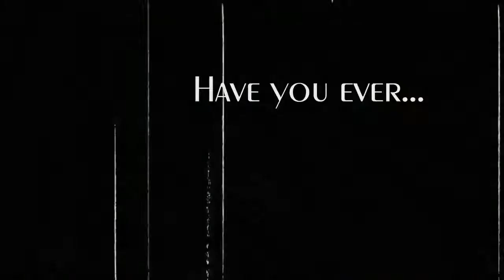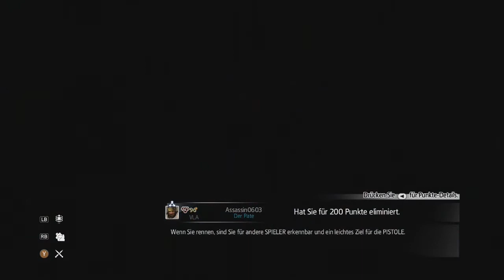AC3 AA guest commentary by MaG HooLiGaN [GER]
▼▼▼CHECK DESCRIPTION▼▼▼

Ich bedanke bei MaG HooLiaN für sein sehr schönes Guest Commentary! Und danke für die nette Parody. :D :D